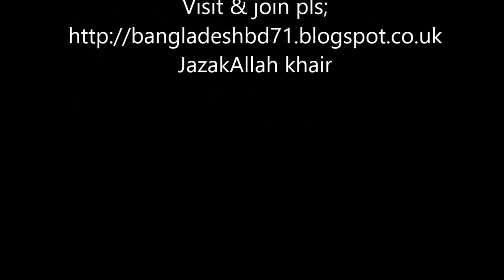GOD CREATED ONE MAN FOR ONE WOMAN WHY ISLAM ALLOWS MORE THAN ONE WIFE ~ DR ZAKIR NAIK